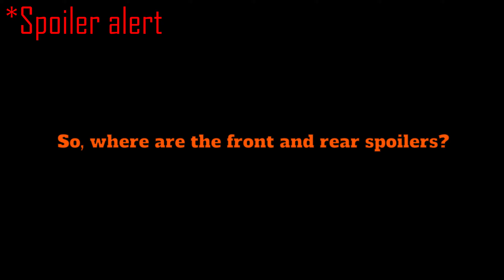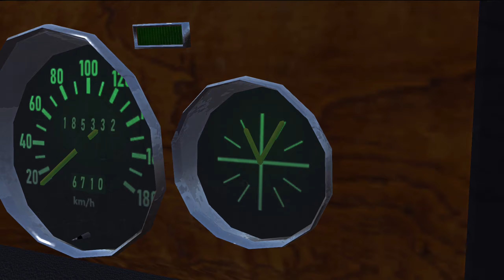1972 Hayosiko Ricochet Mod Review - My Summer Car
This mod IS NOT A VIRUS. Google Chrome thinks it's a virus, since it's a .dll file.